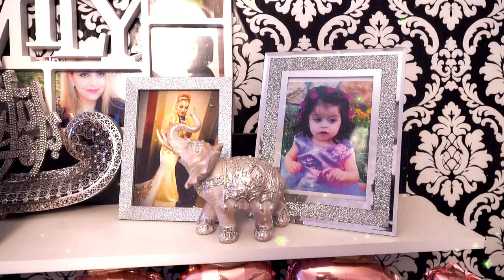Lohsa mevlidi 27.02.2022 Berlin